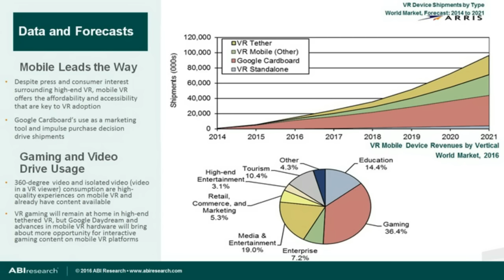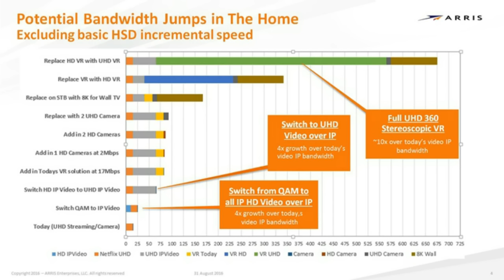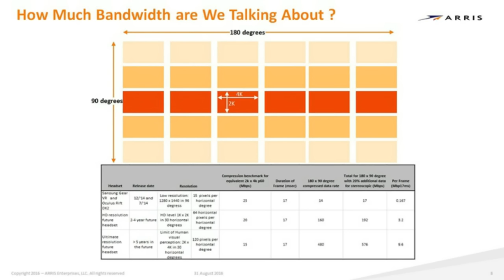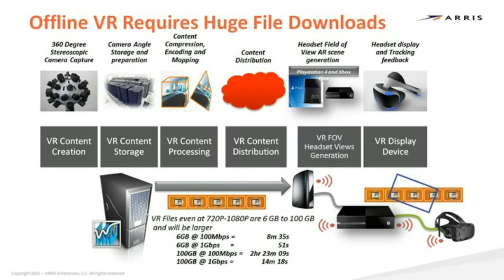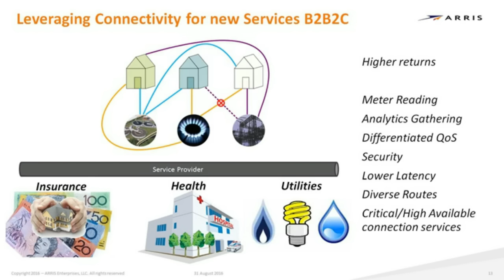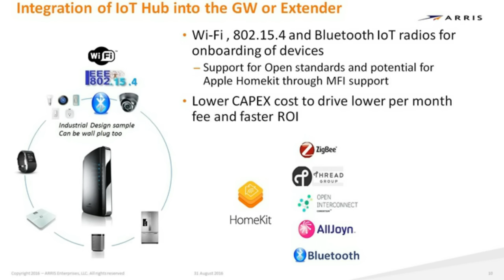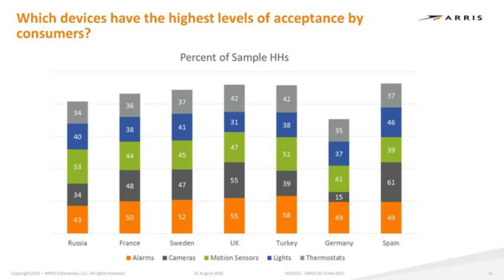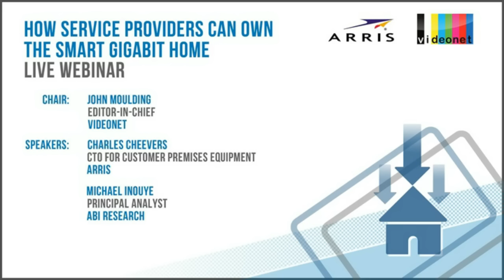How Service Providers can own the smart Gigabit Home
This webcast panel considers how cable operators and telcos can ensure that they, and not ambitious smart home service providers or retail giants, own the smart Gigabit home. It talks about how home Wi-Fi will cope with ultra-fast broadband and the potential for someone to aggregate services and guarantee QoS and security across complex applications. It discusses as well how service providers can maintain the primacy of their gateway over all other devices, and how you make money in the smart Gigabit home.